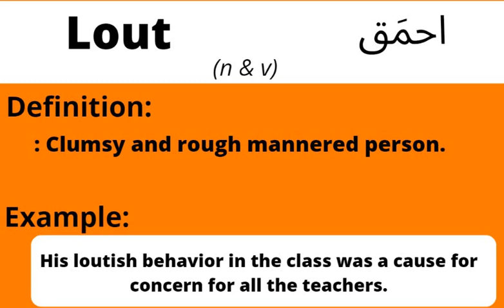ENGLISH VOCABULARY/ ONE WORD ENGLISH VOCABULARY FOR PMS/CSS EXAMS